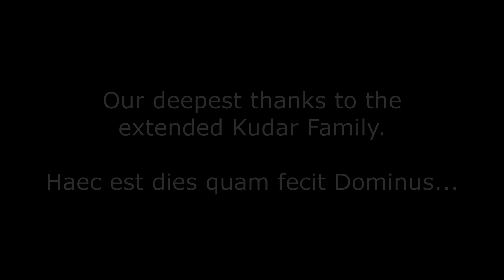The Great American Eclipse, 8/21/2017 Jackson Hole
Totality. Unbelievable!

It rained where I lived the last time there was a total eclipse in the USA so I had to watch on TV that night. It was one of the biggest disappointments of my childhood. Nothing can do justice to real life. This was... indescribable.

The next time somebody tells you to just watch it on tv - slap them. They deserve it. Too much is fake in the world these days. Experience Life. Real Life.